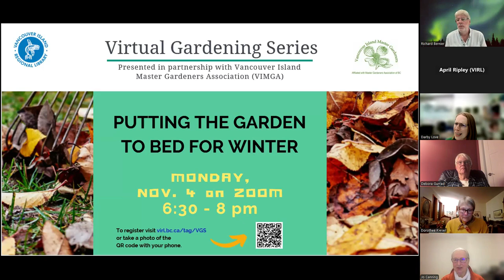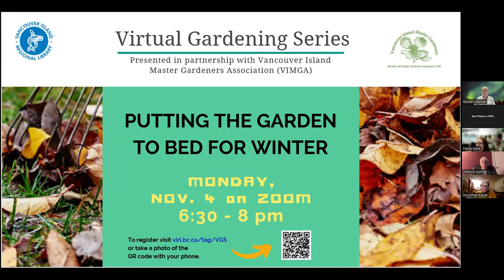Virtual Gardening Series: Putting the Garden to Bed for Winter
A panel of Master Gardeners in a Q&A about getting the garden ready for the winter season.
Panelists are Richard Bernier, Jo Canning, Debra Gurrad, and Dorothee Kieser.